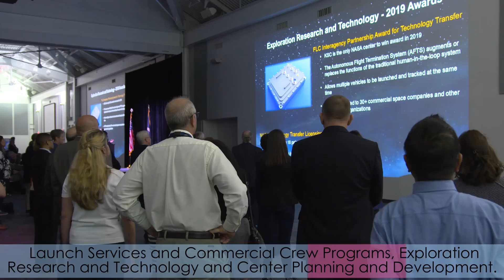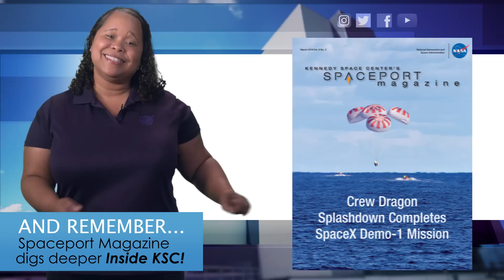Inside KSC! April 5, 2019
Kennedy Space Center Director Bob Cabana provided an update on the center’s accomplishments and future plans to community leaders and stakeholders in the Center for Space Education at nearby Kennedy Space Center Visitor Complex. And Kennedy Space Center employees and guests were on the move during the annual Tour de KSC cycling event as they bicycled around scenic routes at the center.